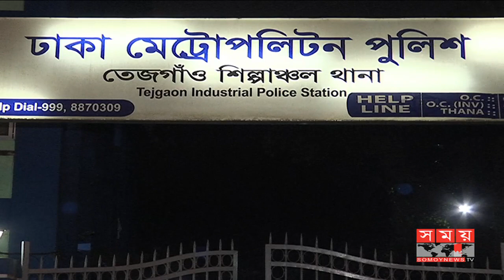ছাত্রীকে উত্ত্যক্ত করা, প্রতিবাদকারী ছাত্রদের উপর পুলিশের আক্রমণ !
রাজধানীর তেজগাঁওয়ে ঢাকা পলিটেকনিক ইন্সটিটিউটের শিক্ষার্থীদের সাথে স্থানীয়দের সংঘর্ষ হয়েছে। এ ঘটনায় আহত হয়েছেন ৫ পুলিশ ছাড়াও ২০ থেকে ২৫জন শিক্ষার্থী। শিক্ষার্থীরা বলছেন মাদকের বিরুদ্ধে প্রতিবাদ করায় সংঘর্ষ বাধে। আর পুলিশ বলছে পরিস্থিতি নিয়ন্ত্রণে আনতে গিয়ে গুলি ছুঁড়তে বাধ্য হয়েছেন তারা।

Locals clashed with students of Dhaka Polytechnic Institute at Tejgaon in the capital. Apart from 5 police, 20 to 25 students were injured in this incident. Students say clashes erupt in protest against the drug. Police said they were forced to shoot at the situation to control the situation.